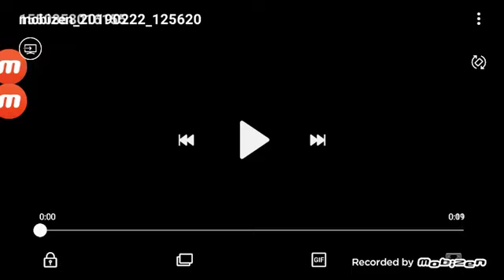Hill Climb Racing 2 VIP - VIP Showcase